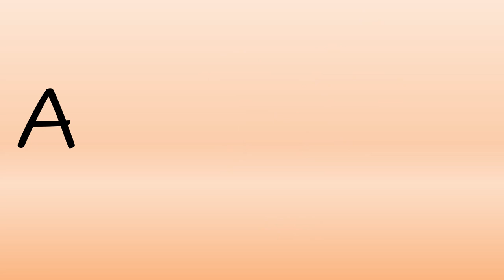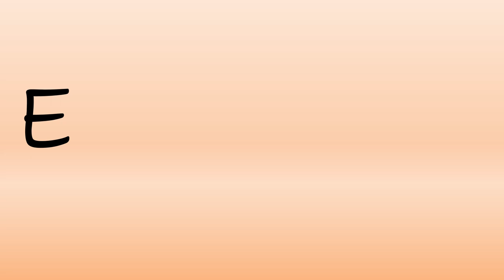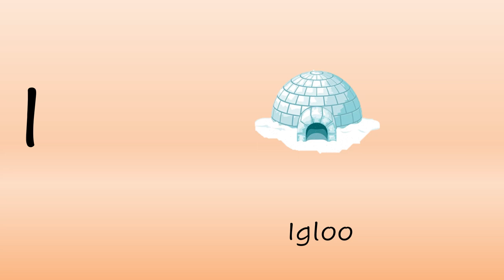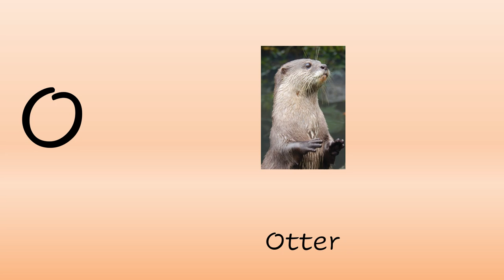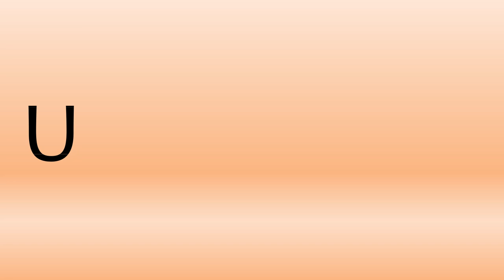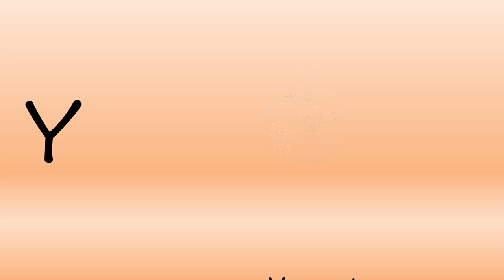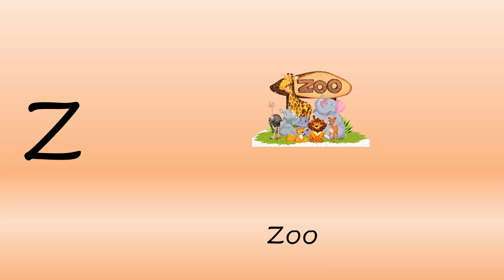Learn ABC with words | English Alphabet for kids | Preschool and Kindergarten Education | D A Kids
This video help toddlers learn English alphabets with words and its pictures.